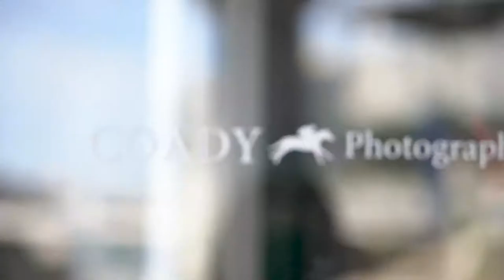I Am Horse Racing: Kurtis Coady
Kurtis Coady says the horses make him feel at home. It would only make sense that he photographs them each day and has been the official Kentucky Derby photographer since 2016. His favorite Derby to photograph? Justify winning the Triple Crown. More than just the sport, it's a family business, co-owned by him and his two brothers, this is the story of Kurtis Coady, Co-Owner & Photographer for Coady Photography.

Meet Kurtis Coady, he is horse racing.